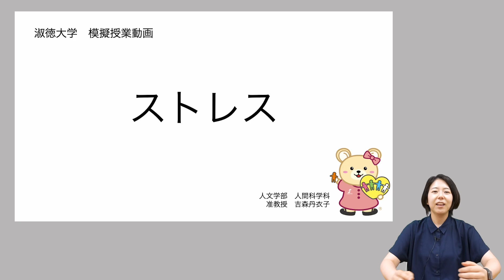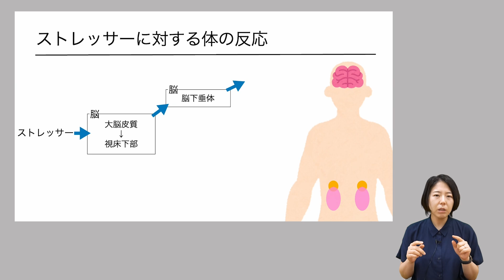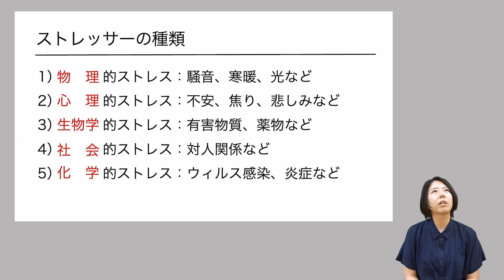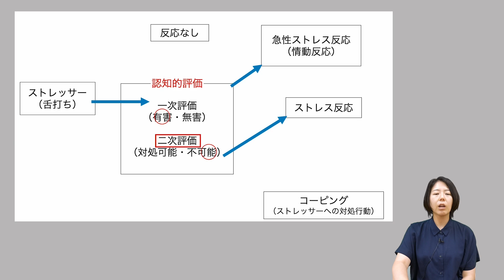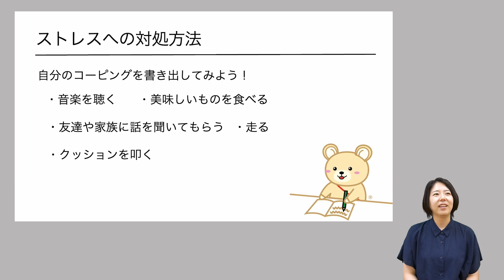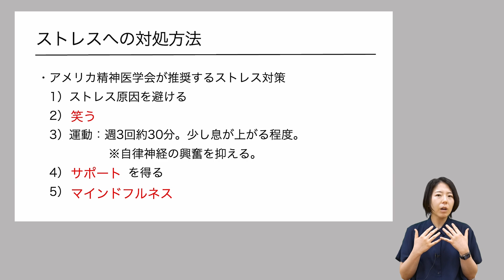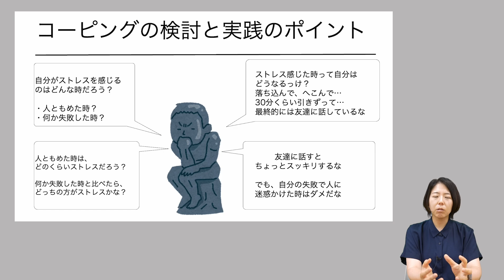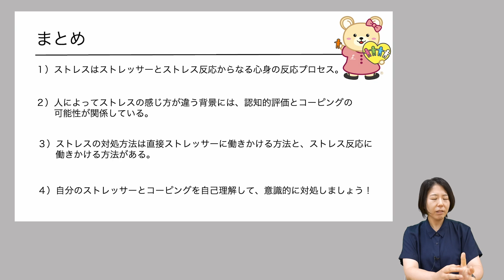【淑徳大学】オンライン授業動画 人文学部人間科学科 吉森丹衣子准教授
ストレス